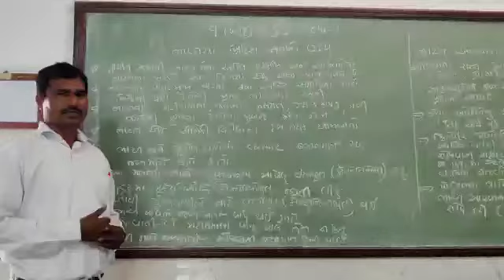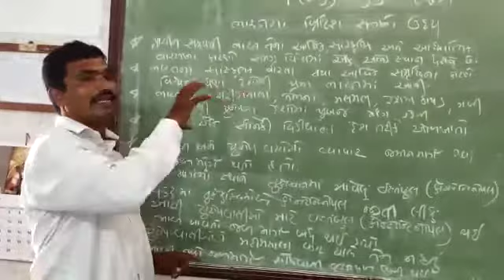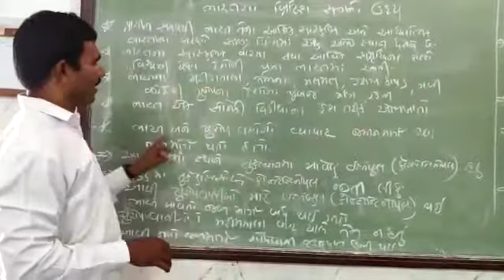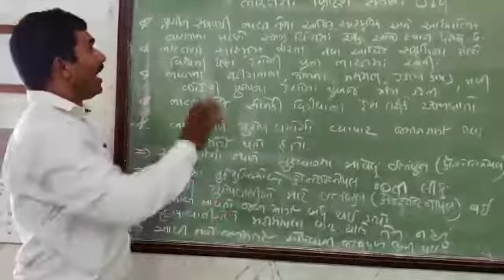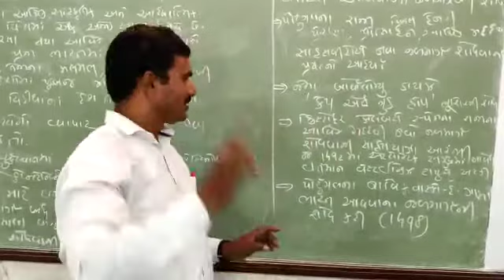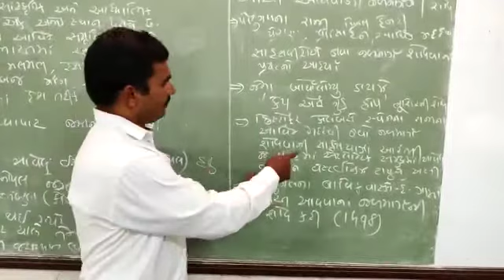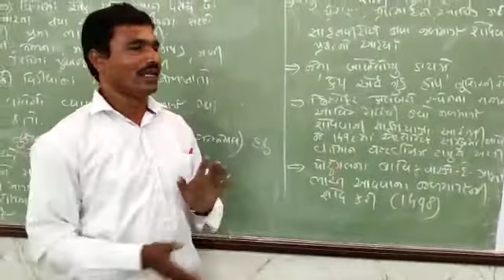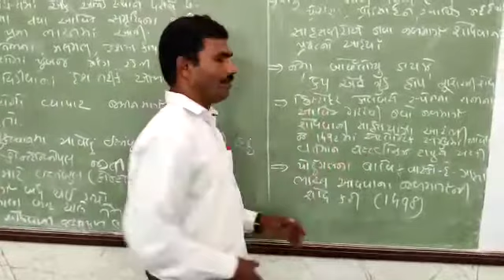std 9 GM s s chapt1 by chandrakant sir